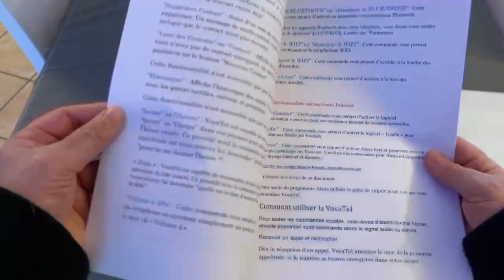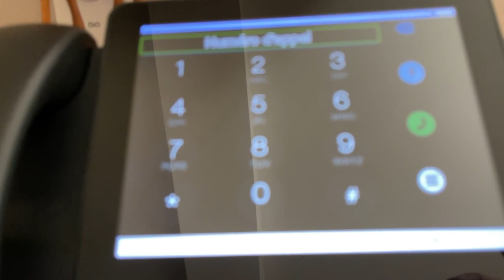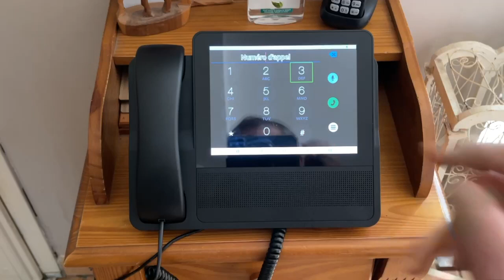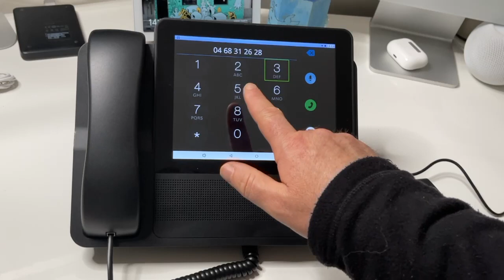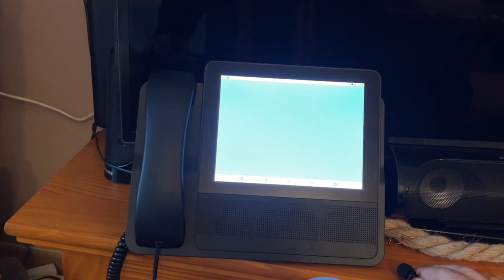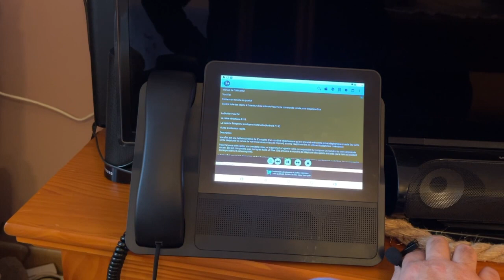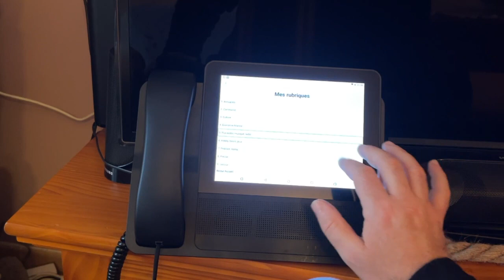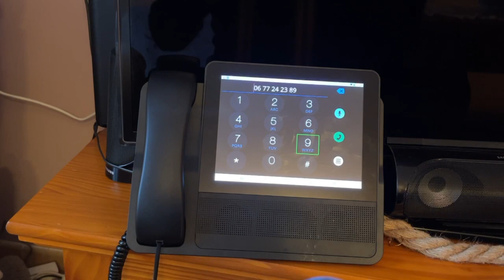Nouveauté Vocatel : Tablette-téléphone fixe à reconnaissance vocale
Nouveauté Vocatel : Tablette-téléphone fixe à reconnaissance vocale . Un téléphone fixe à la maison accessible à tous ce téléphone spécialement dédié pour personne malvoyante et personne aveugle vous rendra bien des services.